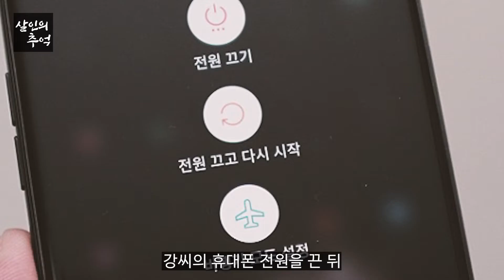【EP.06】 2007년 천안 중국집 살인 사건 | 만나지 말았어야할 두 남자의 비극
✔천안의 한 중국집 주방장과 배달원이 친구가 된다.그러나, 둘은 곧 돌이킬 수 없는 강을 건너게 되는데...

✔사건들에서 언급되는 실제 피해자분들의 명복을 빕니다.